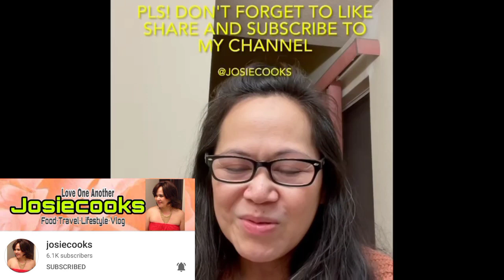BIRTHDAY GREETINGS FROM YT FRIENDS || BubblyVanessa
I am so over whelmed as you all guys give a time to greet me even your too busy with daily lives. I just asked them to make a video greetings for my birthday and all of them gave that wonderful messages. I am so happy to met all this people. Hope you guys like this video the first batch😂 as there's more birthday greetings. Thank you so much and Happy Valentine's.

Vanessa